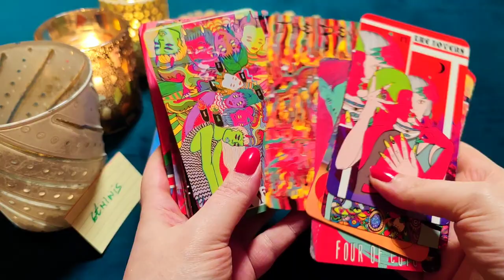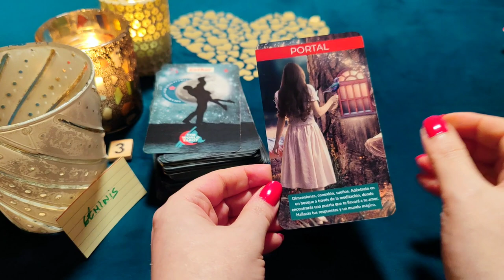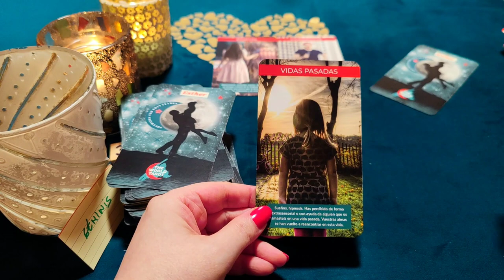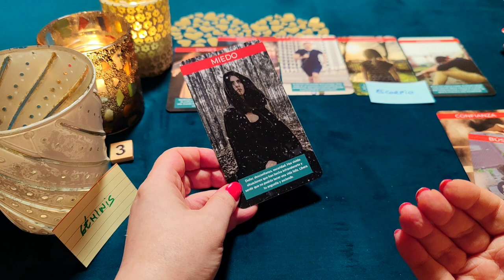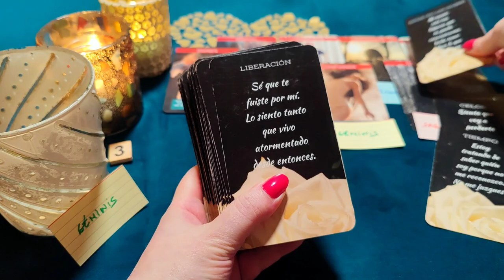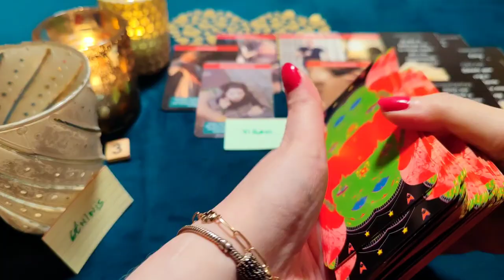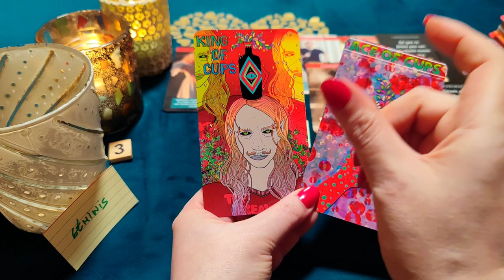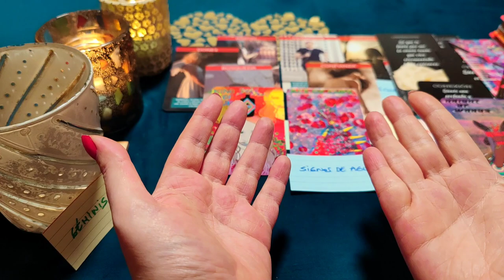GÉMINIS ♊ RESPIRO TUS BESOS, AMO HACERTE MÍA Y MI ESPOSA ‼️😱 HORÓSCOPO GÉMINIS AMOR ENERO 2023 ❤️